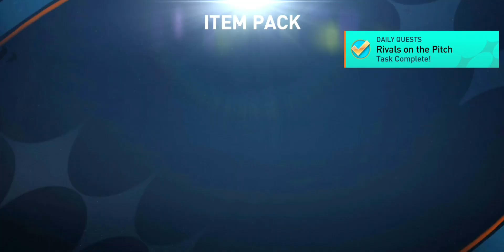Do this Now!!! How To Win All The 15 matches Of The Rival Of The Year In 20 minutes😱 || FIFA MOBILE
Music 🎶